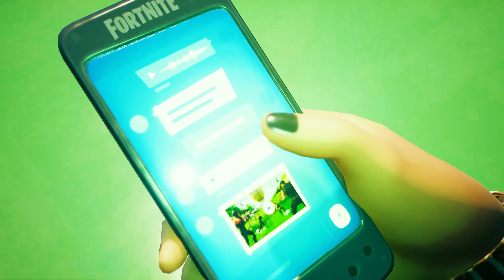MORTY ORIGIN STORY! (A Fortnite Short Film)